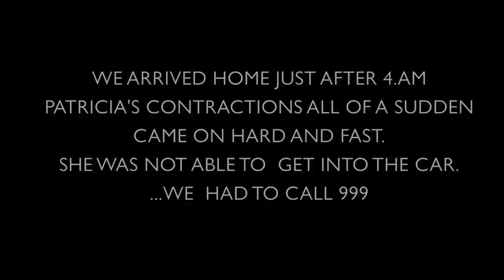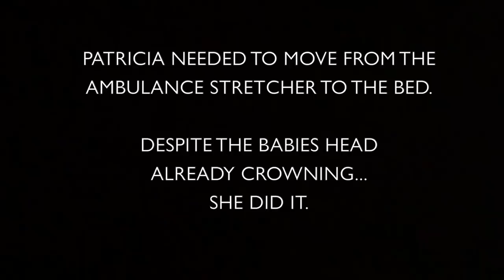OUR EMOTIONAL LABOUR & BIRTH EXPERIENCE| UNEXPECTED CIRCUMSTANCES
So this is our labour and delivery experience. it didn't happen as we expected, but baby and Patricia both are well and we couldn't be happier :) Prepare yourself and get a tissue ready, this one gets a little emotional! x

Music wanted!!